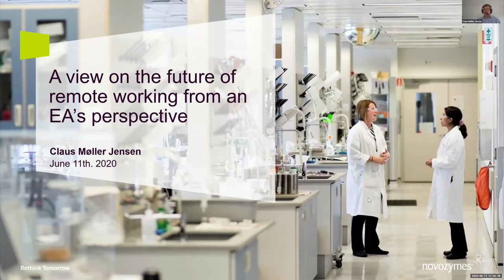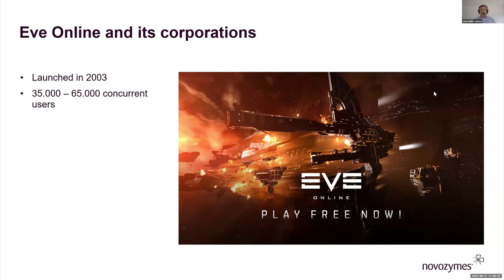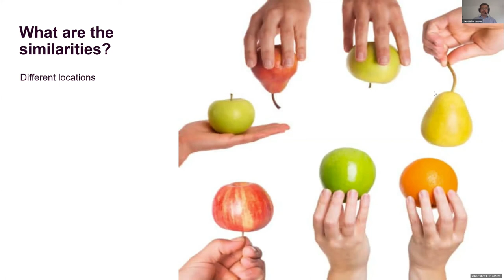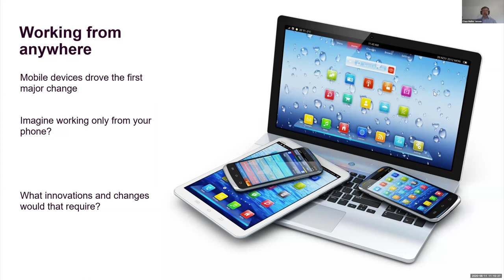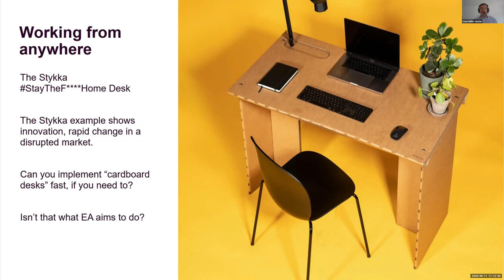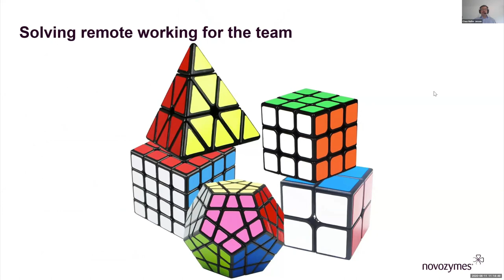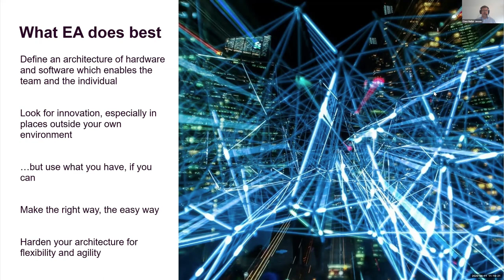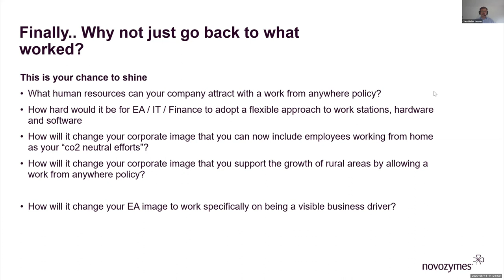A View on the Future of Remote Working from an EA's Perspective, Claus Jensen - Novozymes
From the 2020 BiZZdesign Connect Conference: In this presentation, Claus Jensen, Enterprise Architect at Novozymes discusses his view on the future of remote learning from an EA perspective. This presentation was given as part of BiZZdesigns 2020 Virtual Conference - "Unlocking Organizational Value in the Face of COVID19

About Claus Jensen:

Claus Jensen is Enterprise Architect at Novozymes. Prior to this, he held senior architectural positions at Haldor Topsoe, The Ministry of Taxation and ATP. He holds a BSc in Export Engineering from The Engineering College of Copenhaveng and is a SAFe certified Agilist.

About Novozymes: Novozymes A/S is a global biotechnology company headquartered in Bagsværd outside of Copenhagen, Denmark. The company's focus is the research, development and production of industrial enzymes, microorganisms, and biopharmaceutical ingredients.